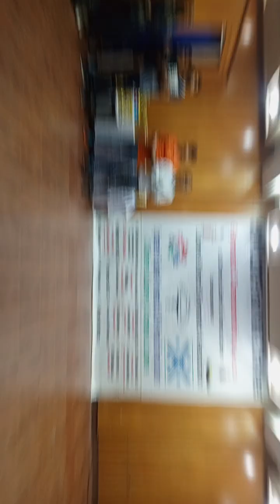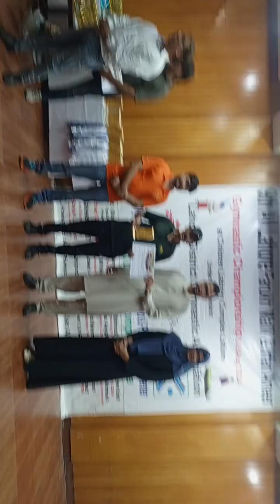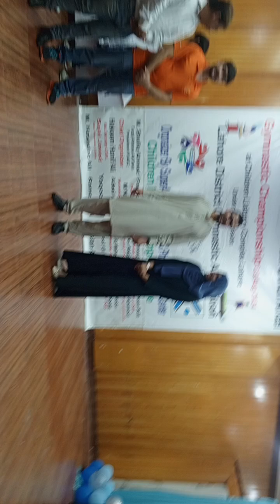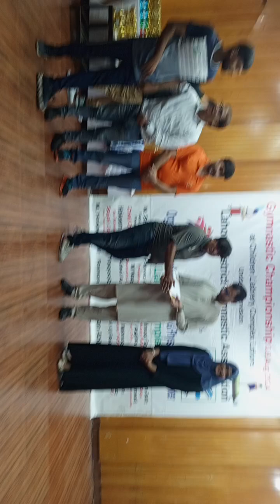prize ceremony 9th All FM.IA. Mehmmorail Gymnastics championships at ClC Lahore v 15